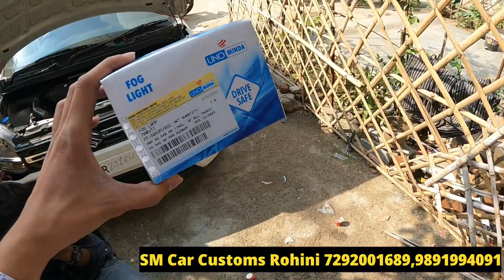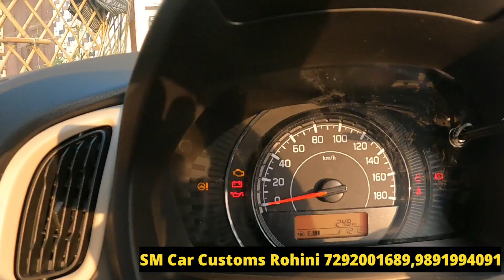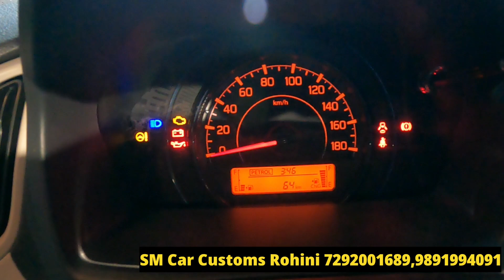2023 Maruti WagonR Modification Under Rs 28000 | Modified CNG WagonR | Wagonr Genuine Accessories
2023 Maruti WagonR Modification Under Rs 28000 | Modified CNG WagonR | Wagonr Genuine Accessories

32 हज़ार में 2023 CNG Wagonr की Top Modification हो गई | Android, Infinity Primus, Brightest LED

Shop Name - SM Car Customs,  Rohini,  Delhi.
Address:- A467, Sector-23 Rohini New Delhi-110086

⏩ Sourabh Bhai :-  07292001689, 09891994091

⏭Instagram ID malik.monty

Maruti Genuine Accessories
Maruti Genuine Auto Foldable Mirror
Auto Fold Mirror Installation in WagonR
Maruti Original Power Window Installation
MGP Maruti Power window in WagonR
New WagonR Sports Grill
M617 Fog Projectors
Tesla Android in WagonR
360 Degree Camera in WagonR
Steering Mounted Control Installation in WagonR
Full Interior modification
7D mats For WagonR
Spoiler For WagonR
Roofrills For WagonR
DD Components For WagonR
Sofa Seat Covers For WagonR
Velvet Roof In WagonR
DRL Installation in WagonR
wagon r modification
wagon r modification in delhi
wagon r modification parts
wagon r modification ideas
wagon r modification accessories
wagon r modification kit
wagon r modification body kit
wagon r modification sri lanka
wagon r modified
wagon r bumper modification
wagon r car modified
wagon r car modification
wagon r cng modification
wagon r fully modified
wagon r fz modification
g wagon modification
mercedes g wagon modification
wagon r headlight modification
wagon r interior modification
modification karimun wagon r
wagon r lxi modified
wagon r lxi modification
maruti suzuki wagon r modification
new wagon r modified
new wagon r modification
old wagon r modification
modification of wagon r
wagon r stingray modification
suzuki wagon r modification